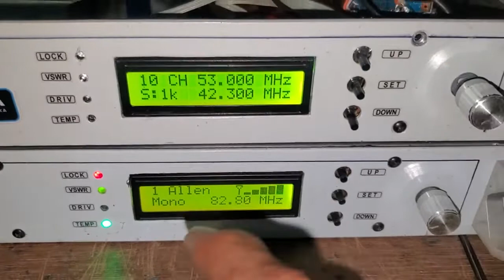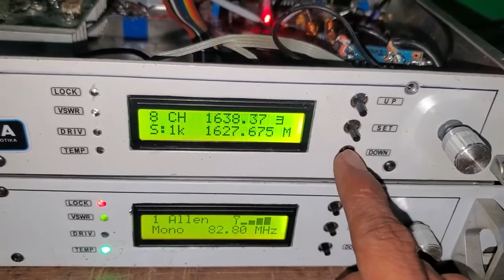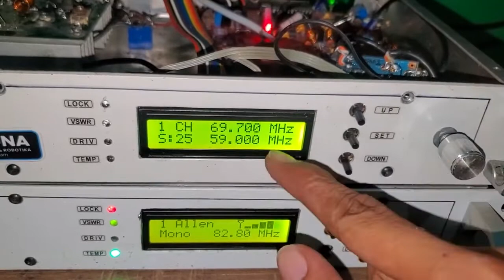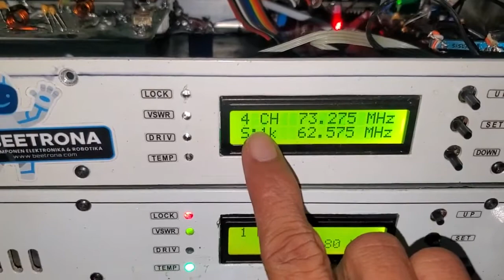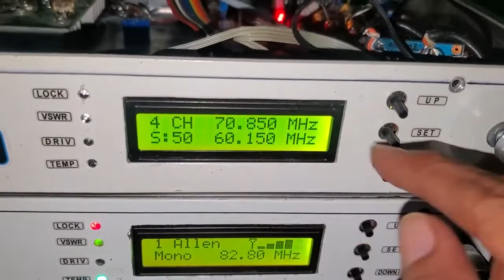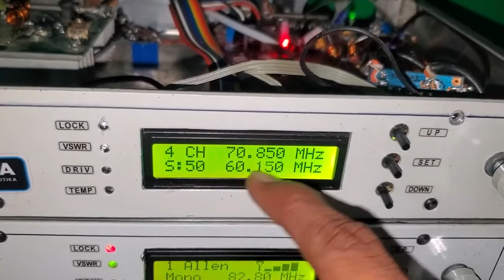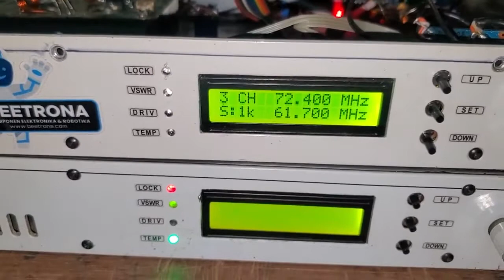REVIEW PLL MC145151 EEPROM FULL MEMORY TEST